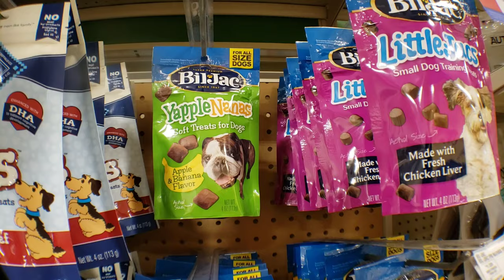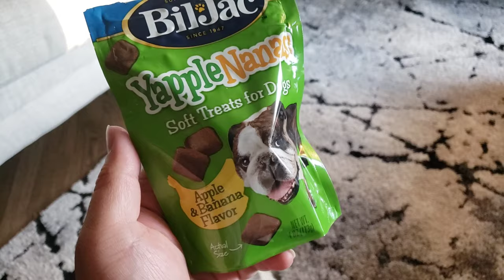Fun Shih Tzu Puppy | Daily Life Routine Episode 2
MIKKI THE SHIH TZU IS NOW 20 WEEKS OLD...THE GROWTH..HER INTELLIGENCE IS GROWING EVERYDAY. HER ENERGY LEVEL IS THRU THE ROOF...SHE MET A NEW FRIEND TODAY! A FUN DAY!! A YUMMY DAY!

MIKKI'S CRATE

MIKKI'S BED

MIKKI'S IMMUNE SYSTEM SUPPORT TREAT

Title: Obento by KODOMOi
Genre and Mood: Dance & Electronic + Happy